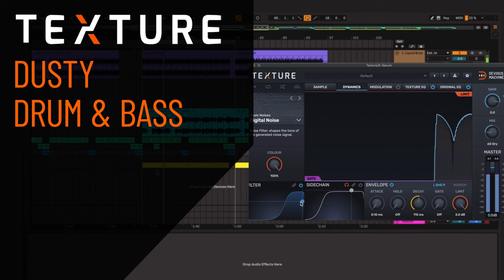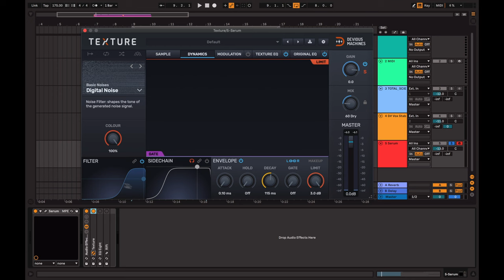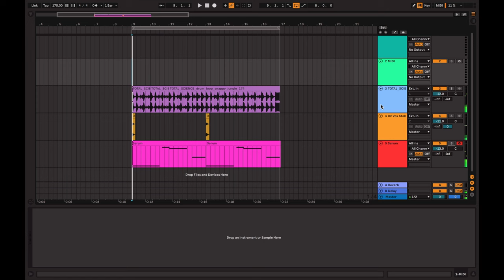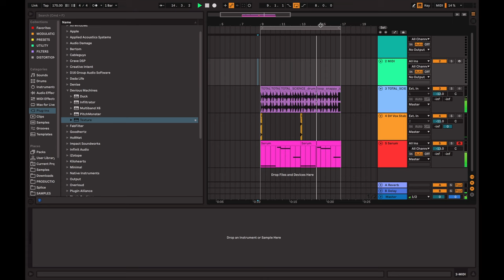Tutorial - Dusty D&B Bass and Tops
In this short video, Drum & Bass aficionado Creatures shows us how to design a dusty-sounding bassline using Texture.